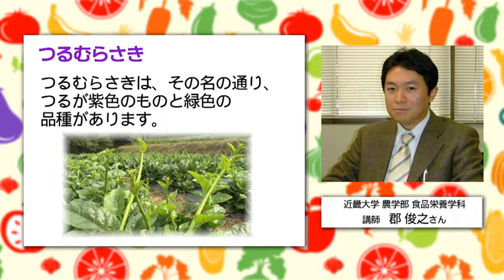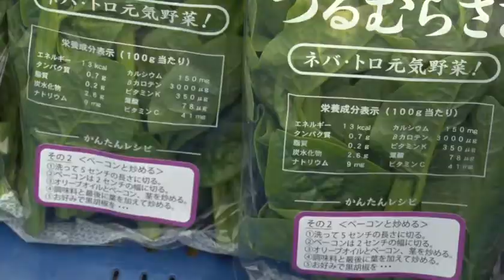つるむらさきとトマトの中華葛【くずまんのもりもりクッキング】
2016年～2017年に奈良テレビにて放送の天極堂の料理番組『くずまんのもりもりクッキング』の過去放送分をYouTubeにて公開！
今回の動画では2016年10月17日に放送されました『つるむらさきとトマトの中華葛』のレシピをご紹介いたします。
つるむらさきのネバトロ食感とトマトの酸味が吉野本葛のまろやかさによって引き立てられます♪

▼天極堂の最新情報はこちらをチェック！▼